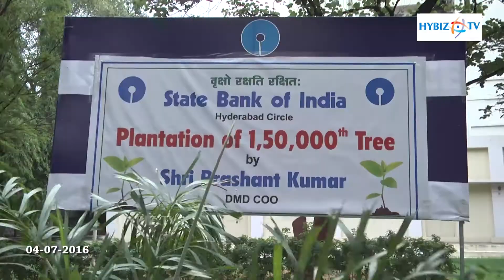SBI Hyderabad Circle Planted 1,50,000th Tree in Main Branch Premises - Hybiz